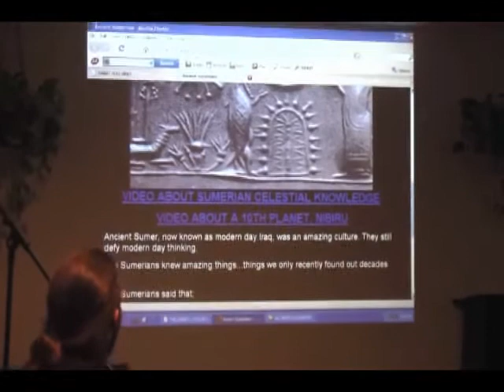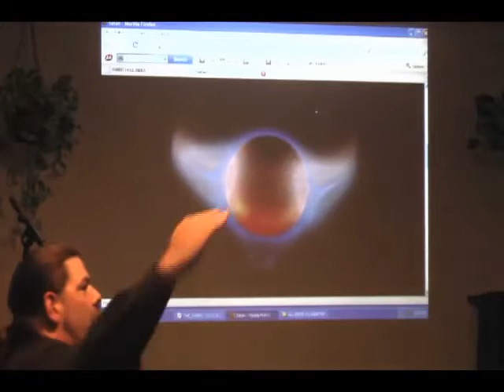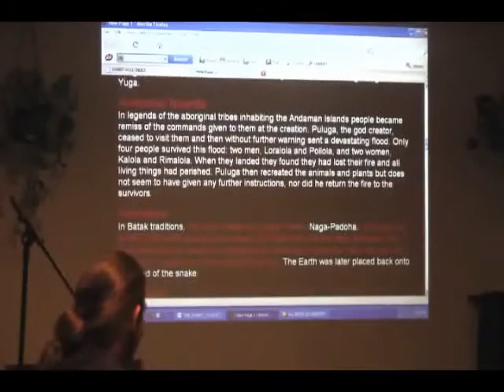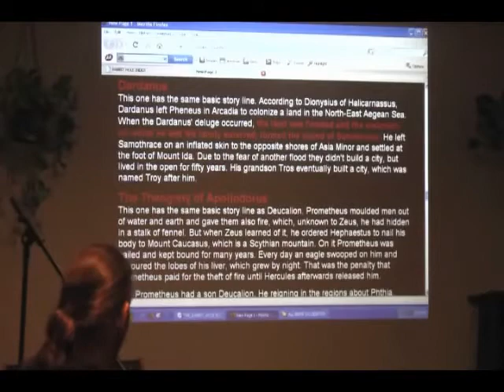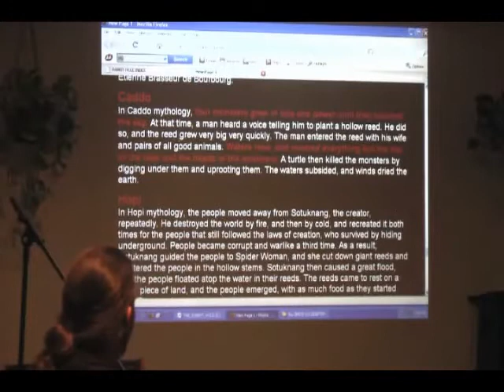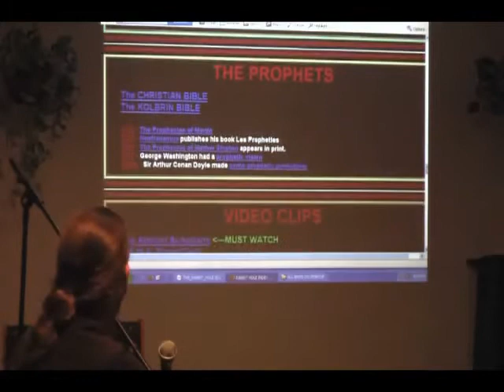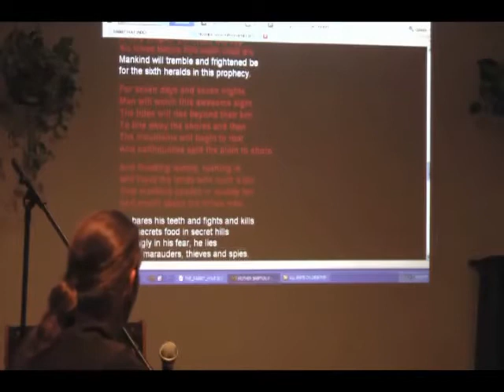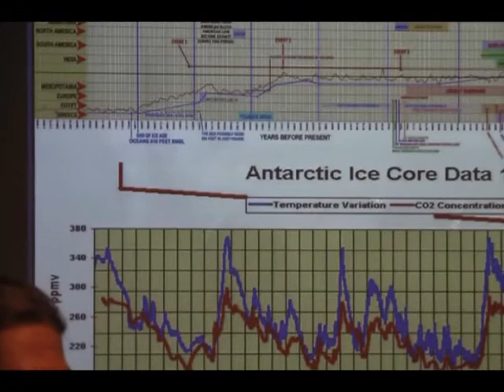10 of 13 Lucus at Brave New Books Nibiru Nemesis Destroyer Dark Star Planet X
IT HAS MANY NAMES; DRAGON, NIBIRU, LUCIFER, PLANET X, DESTROYER, WORMWOOD, NEMESIS, DEVIL, EL DIABLO, PHAETON, DARK STAR, ECT... IT RETURNS ABOUT EVERY 3,600 YEARS TO END CIVILIZATION AS WE KNOW IT, AND IT'S ALREADY CAUSING SOME MASSIVE EARTH CHANGES. THE INFORMATION IN THIS PRESENTATION IS STUNNING. IS SOMETHING BIG LURKING ON THE HORIZON FOR HUMANITY IN THE NEAR FUTURE?

denver new world airport dia nibiru planet x nemesis dark star death star global flood cosmic event asteroid comet meteor meteorite fireball impact event ele armageddon apocalypse end time new world order last days devil lucifer satan dragon flying serpent goat norway spiral petroglyphs pictographs ancient warnings civilizations lost destroyer disappeared 2 suns binary star sun's twin 10th planet